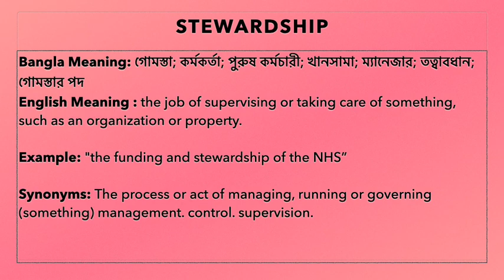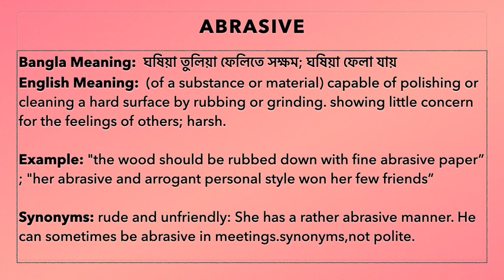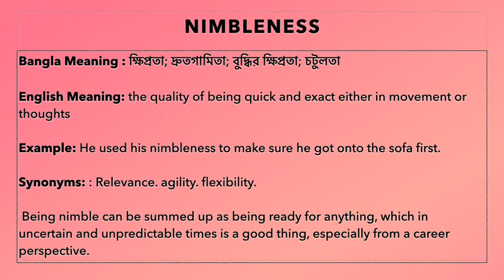18Daily English Dose by Bithi Apa